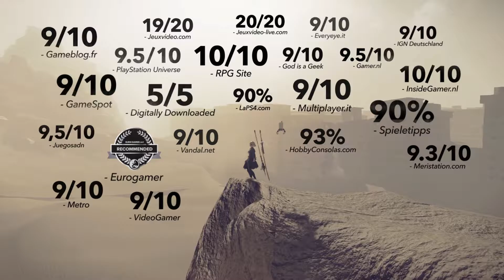NieR: Automata - Accolades Launch Trailer (PC/PS4)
NieR: Automata Accolades Launch Trailer

NieR: Automata is now available on PS4 and is coming to Steam on March 17th.